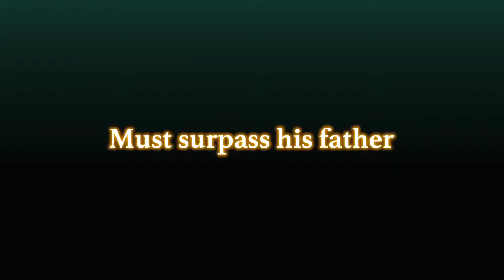Dragon Ball Z_ Kakarot Official Story Trailer (English Dub) - Gamescom 2019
Dragon Ball Z_ Kakarot Official Story Trailer (English Dub)